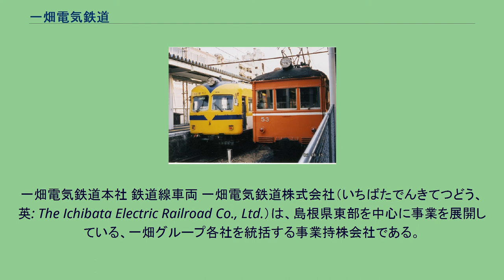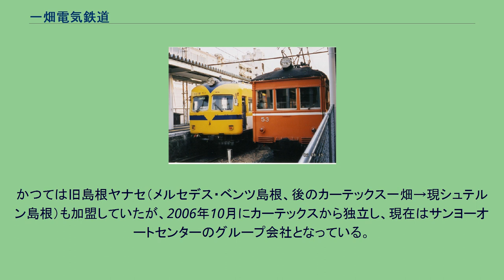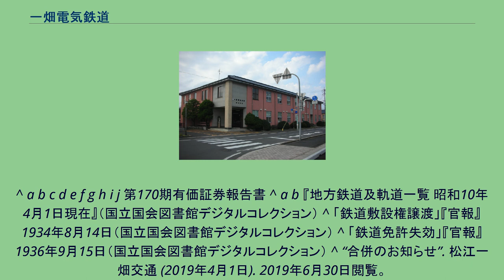一畑電気鉄道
一畑電気鉄道本社 鉄道線車両 一畑電気鉄道株式会社（いちばたでんきてつどう、英: The Ichibata Electric Railroad Co., Ltd.）は、島根県東部を中心に事業を展開している、一畑グループ各社を統括する事業持株会社である。
直営事業としては不動産業などを展開している。
本社は島根県松江市中原町49。
従前より一畑グループをまとめる統括企業としての機能を担っており、かつては鉄道事業やバス事業、タクシー事業などを直営で行っていた。
しかし1971年にタクシー事業を、2000年にバス事業を分社化。
そして2006年に鉄道事業などを分社化した際に事業持株会社へ移行した。
そのため現在は不動産業などの一部を直営で行っているほかは大部分が子会社での運営となり、グループを統括する機能が主となっている。
社名は、出雲市にある一畑寺（一畑薬師）への参詣者輸送を目的とした鉄道を計画したことに由来している。
なお、かつて直営していた事業についての詳細は一畑電車や一畑バスなど、各事業子会社の記事を参照のこと。
直営事業としては島根県立古代出雲歴史博物館の管理運営や保険代理店事業、不動産事業などを行っている。
かつては旧島根ヤナセ（メルセデス・ベンツ島根、後のカーテックス一畑→現シュテルン島根）も加盟していたが、2006年10月にカーテックスから独立し、現在はサンヨーオートセンターのグループ会社となっている。
^ a b c d e f g h i j 第170期有価証券報告書 ^ a b 『地方鉄道及軌道一覧 昭和10年4月1日現在』（国立国会図書館デジタルコレクション） ^ 「鉄道敷設権譲渡」『官報』1934年8月14日（国立国会図書館デジタルコレクション） ^ 「鉄道免許失効」『官報』1936年9月15日（国立国会図書館デジタルコレクション） ^ “合併のお知らせ”. 松江一畑交通 (2019年4月1日). 2019年6月30日閲覧。
^ 一畑グループの歩み